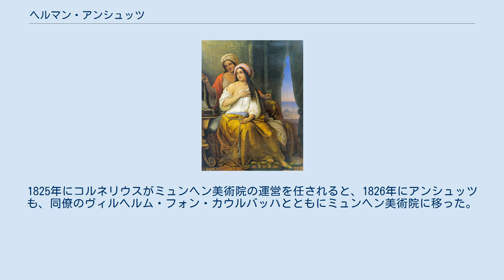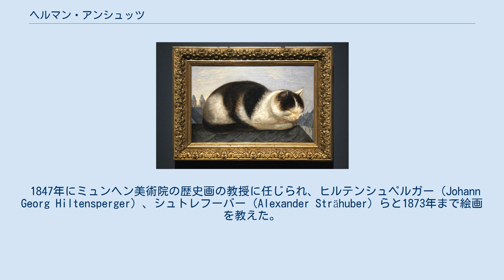ヘルマン・アンシュッツ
ヘルマン・アンシュッツ（Hermann Franz Anschütz、1802年10月12日 - 1880年8月30日）はドイツの画家である。
 コブレンツで生まれた。
ドレスデンの美術学校で歴史画家のハルトマン（August Hartmann）、ヨハン・フリードリヒ・マテイ（Johann Friedrich Matthäi)に学び、1822年からデュッセルドルフ美術アカデミーに移り、装飾画も手がけるペーター・フォン・コルネリウスに学んだ。シュチューメル（Karl Stürmer）やシュティルケ（Hermann Stilke）の助手として、フレスコ技法による装飾画を描いた。
1825年にコルネリウスがミュンヘン美術院の運営を任されると、1826年にアンシュッツも、同僚のヴィルヘルム・フォン・カウルバッハとともにミュンヘン美術院に移った。
ミュンヘンではオデオン・ホールの天井画の一つを描いたが、これは第二次世界大戦で破壊された 。
 バイエルン王、ルートヴィヒ1世からの資金で1830年から1831年の間、ナポリに留学し、博物館の作品や遺跡をスケッチし、帰国後、王宮内の装飾画を描くのに生かした。
 1847年にミュンヘン美術院の歴史画の教授に任じられ、ヒルテンシュペルガー（Johann Georg Hiltensperger）、シュトレフーバー（Alexander Strähuber）らと1873年まで絵画を教えた。
1860年にミュンヘンに創立さkれた、宗教画家協会（Verein für Christliche Kunst）の創立メンバーであった。